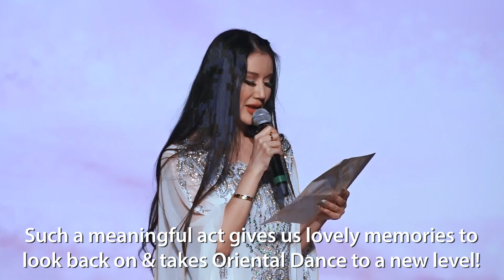“一生所爱” The most touching and emotive performance by Bellydance Extraordinaire Instructor Katherine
“问世间情为何物 直教人生死相许”
这首感人肺腑的舞码，叫人落泪，是Katherine老师融入了自己所有的感情所编织的一首中国风舞码。

🎉🎉Good news! Instructor Katherine will be teaching this new style of Chinese fusion dance  "一生所爱” beginning on 21st Jul - don't miss out on the opportunity to learn this lovely choreography from her.

Please refer to the details below:

💃一生所爱 Choreography Class
Saturday: 5pm - 6:30pm
Date : 21, 28 Jul ; 04, 11 Aug
(Students are required bring a large skirt)

💃梦心化蝶系列之《手掌心》 Choreography Class
Tuesday: 8:30pm - 10pm
Date: 24, 31 Jul
          07, 14, 21, 28 Aug
(Students are required to bring a small fan)

💃Majense Choreography Class (Original Choreography by David Abraham)
Friday: 7:30pm - 9pm
Date: 20, 27 Jul ; 03, 10 Aug

💃Beginner Bellydancing Techniques Class*
Tuesday: 7:30pm - 8:30pm
Saturday: 3:30m - 4:30pm

WeChat：Katherine _81
Address：390 Victoria Street,#03-35, Golden Landmark (188061)